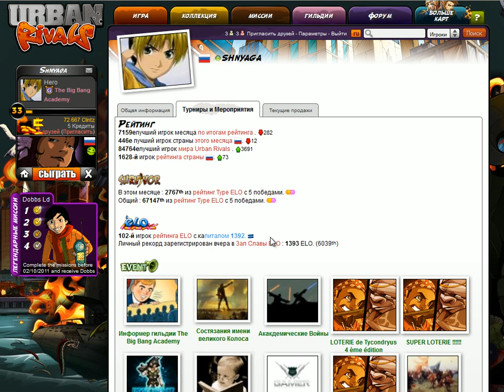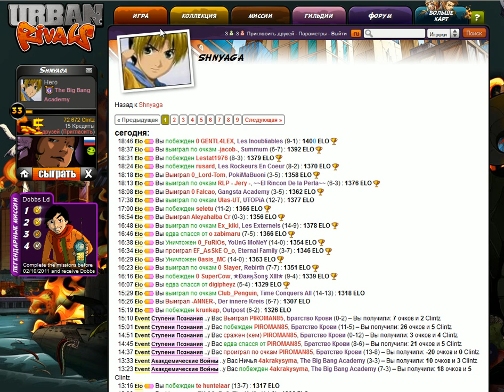Urban Rivals Random Game 16 ELO 1400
Получаем 1400 ЭЛО декой